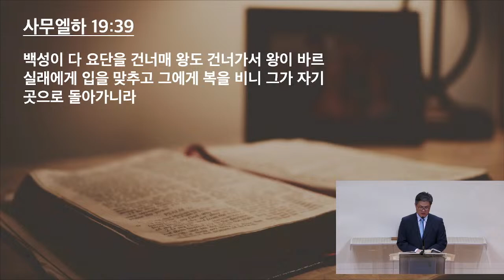10/21/22 새벽예배- 이요한 목사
다윗 주변의 사람들(삼하 19:16~39)